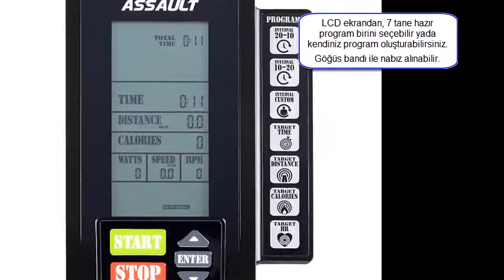Assault Airbike Tanıtımı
Sporcular, eğitmenler, fizyoterapisler ve fitness mühendislerinden oluşturulmuş özel bir ekip tarafından tasarlanmıştır. Assault Airbike kendi kategorisinde üretilmiş en iyi bisiklettir. Profilleri endüstriyel toz boya ile kaplanmış yüksek gerilimli çelikten imal edilmiştir. Son derece dayanıklıdır. Arıza yapmaması için tüm hareketli parçalar rulmanla şaseye bağlanmıştır. Şık LCD ekranında tüm kullanıcı profillerine göre programlar bulunur. 24″ direnç fanı size sınırsız antrenman imkanı sağlar. Yüksek yoğunlukta intervaller seçebilir ya da kendinize mesafe, watt hedefleri koyabilirsiniz. Assault Air Bike kullanıcıların pedala uyguladığı güç kadar direnç sağladığı için daha uzun ve kaliteli antrenman yapmayı sağlar. Göğüs bandı sayesinde nabız alma özelliği vardır.